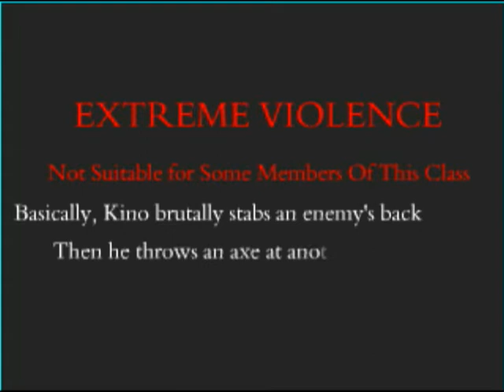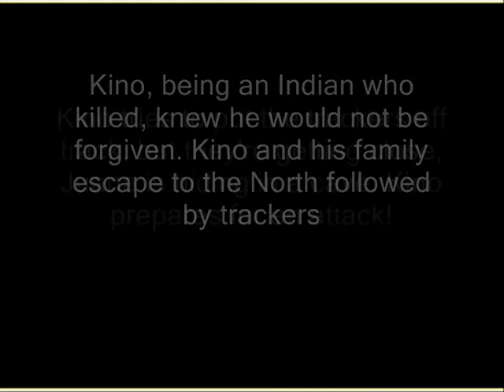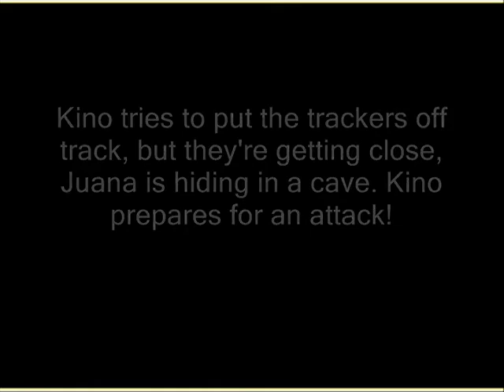AP English Sajjadieh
Paul Wong
John Steinbeck's The Pearl